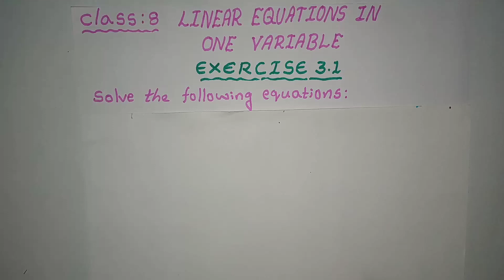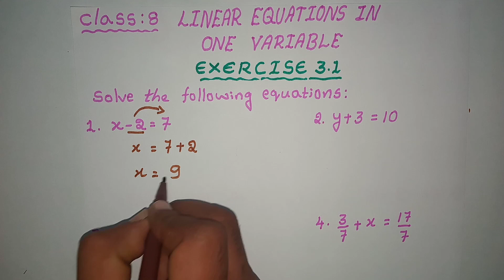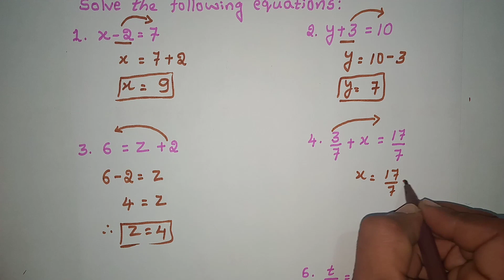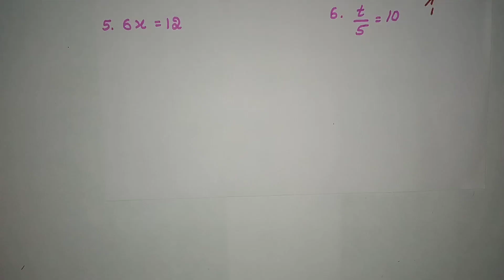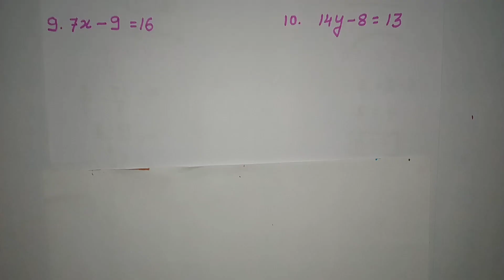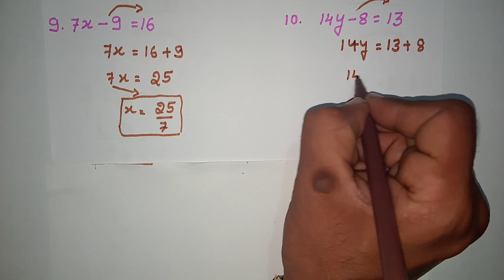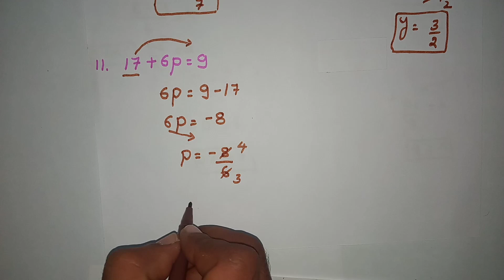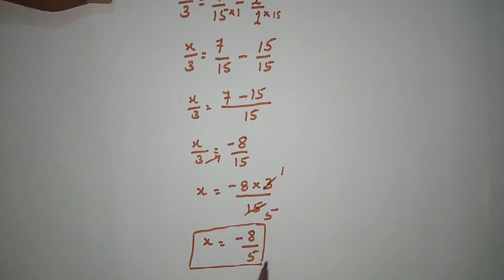CLASS 8 Linear Equations in one variable Exercise 3.1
From this vedio you can easily solve Class 8 Linear Equations in one variable Exercise 3.1 problems by transpose method